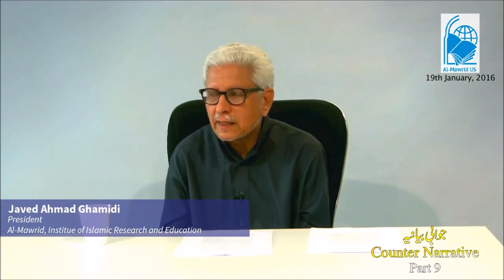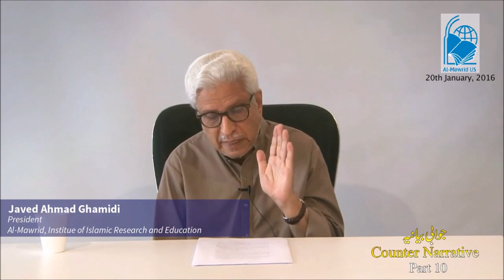The Reconstructed Religious Thought of Islam - Counter Narrative | Javed Ahmad Ghamidi